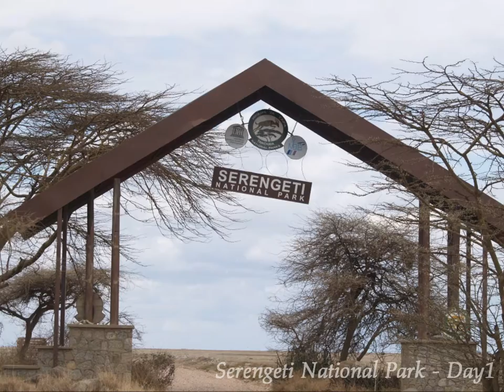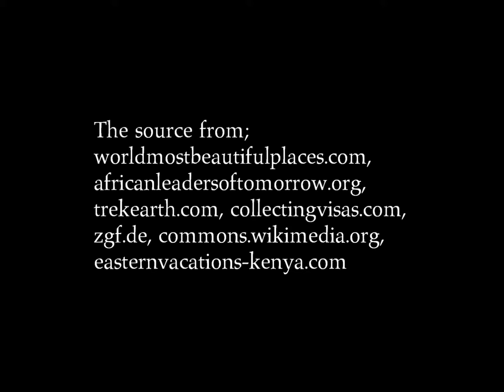Trip to Serengeti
The Serengeti is located in north Tanzania and extends to south-western Kenya. It hosts the largest terrestrial mammal migration in the world. It is a great place to visit for a couple of reasons. It offers vast open spaces with abundant wildlife. Staying in a lodge, waking up in the morning and watching the huge variety of wildlife so close to you, is an unforgettable experience for the rest of your life. You can see masses of different animals there, from chimpanzees to a thousand strong herds of buffalo. Tanzania boasts some of the most unique, magical, life changing safaris camps and lodges in all of Africa. Hiring a jeep, you can explore this charming, peaceful and safe country. You can also meet the Tanzanians, who are very friendly, intelligent and charismatic people. Another reason why to visit this beautiful place is that you can see the Wildebeest Migration for 10 months of the year in Tanzania’s Serengeti.
Lloyds Travel and Cruises creates hand tailored trips. Lesli Heron, our crew member, specializes in adventure trips all around the word, particularly in Africa.